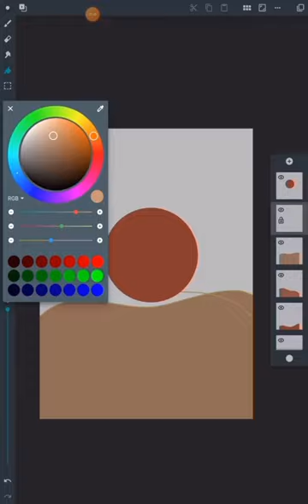easy boho landscape drawing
boho art drawing ideas